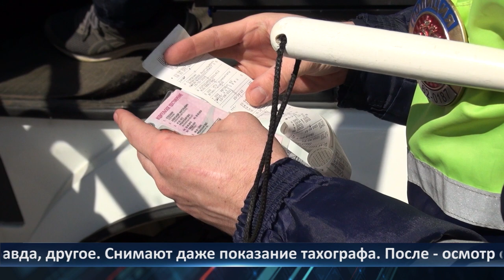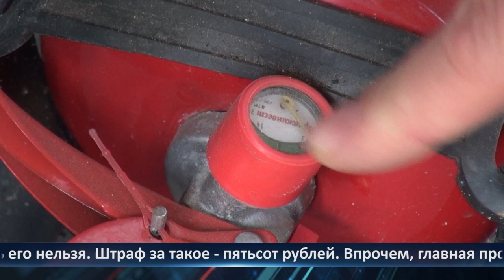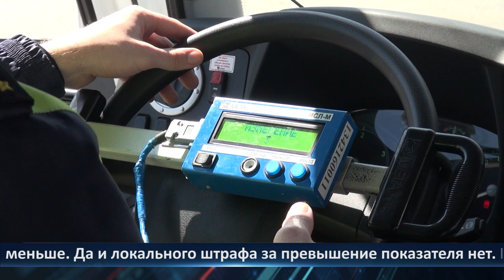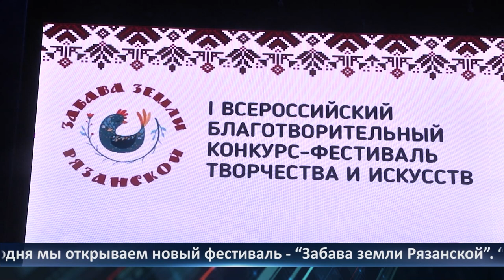День города - новости Рязани 20.04.2023